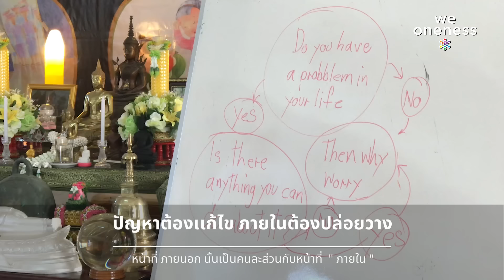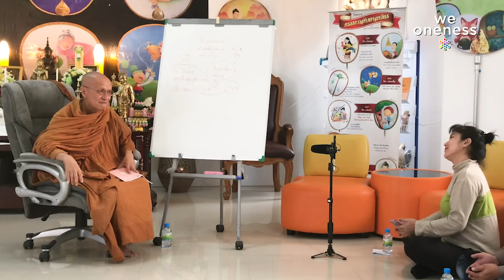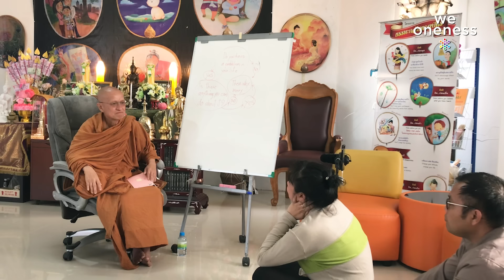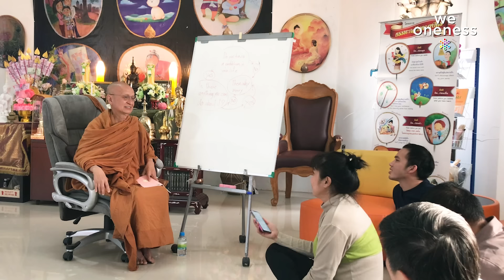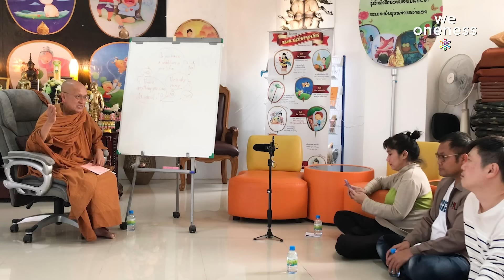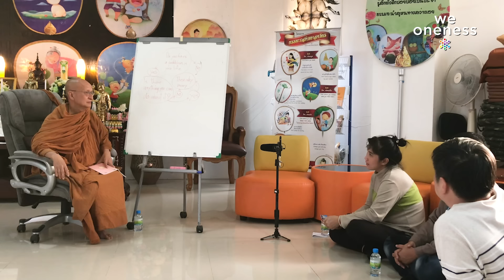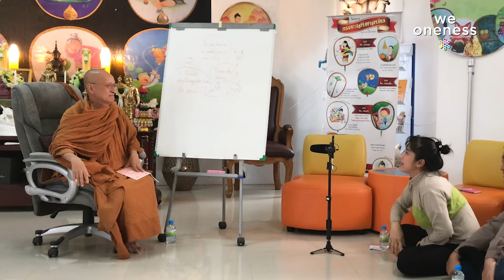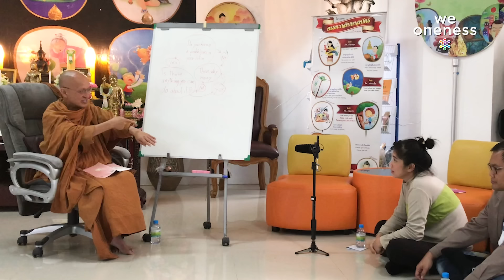We Oneness Talks EP.44 | ความดี ทำแล้วไม่เบียดเบียนตนเองและผู้อื่น กับ พระประสงค์ ปริปุณโณ กฤตศิลป์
00:00 เปิดคลิป
01:46 ปัญหาต้องเเก้ไข ภายในต้องปล่อยวาง
03:27 อย่าเลี้ยงลูกไว้ลูกรักคนเดียว
07:03 ช่วยเหลือ • การรับฟัง • หวังดี
09:47 เฝ้ามองเเละรับฟังเเต่ " ไม่ตามใจ "
12:17 หัดการยอมรับตัวเอง จากภายในตนเอง
14:06 คนดี • คนเก่ง • คนมีความสุข
17:10 ทำดี เเต่ไม่อวดดี
21:06 ลดความขัดเเย้งเริ่มจากนับหนึ่งที่ " เรา " ก่อน
23:06 นิพพาน นำไปสู่ความสงบนิ่ง
26:55 ให้พรเเก่ญาติโยม
31:45 สรุป